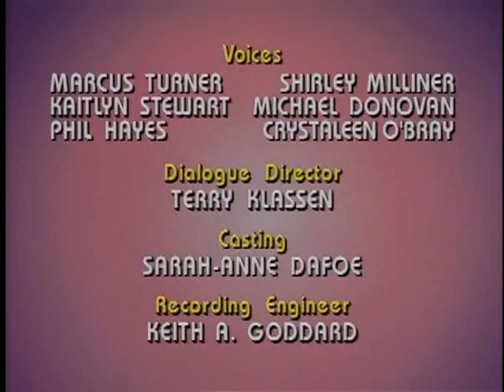Megaman 08 - O Incrível MicroMan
1ª Temporada,episódio 8
Dublado em português-brasileiro.